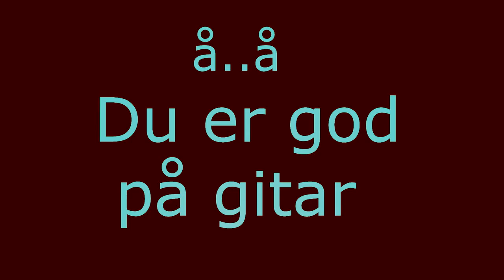God på gitar | Lær å spille gitar | HeidiogVidarsanger